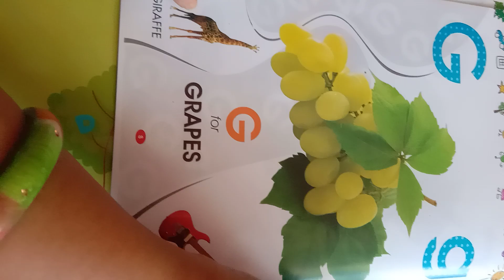class lkg lecture 23 english and hindi